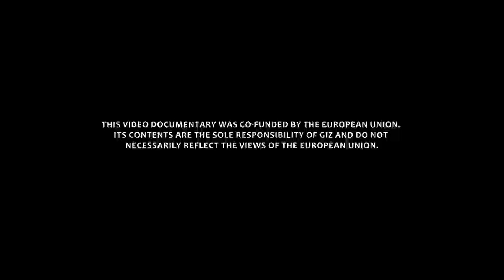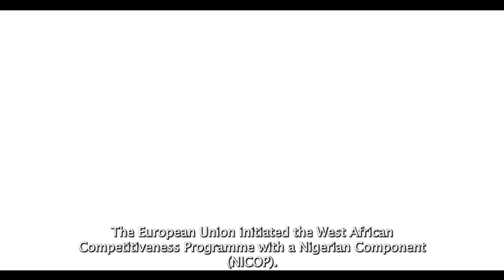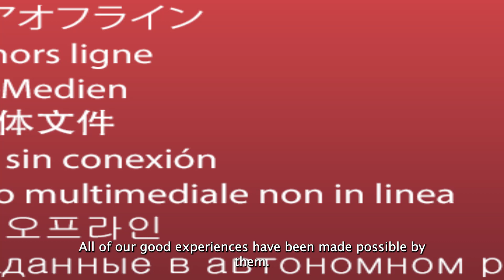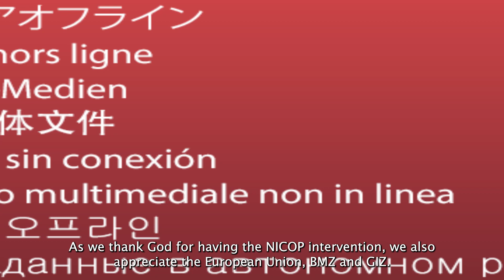Expanding businesses and creating jobs in the leather and garment industries for artisans and MSMEs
The video documentary highlights the significant impact of NICOP's innovative approaches in the leather and garment value chains through the real-life experiences shared by the project beneficiaries. The film sheds light on how the project has helped improve their livelihoods, specifically in producing high-quality finished leather goods and garment production, by providing technical and equipment support that improved the quality of their produces, enabled them to innovate production, increase productivity and profitability with entrepreneurship and finance support.

The Nigeria Competitiveness Project (NICOP) is a four-year project commissioned in 2018 by the German BMZ and co-funded by the European Union under the West African Competitiveness envelope. It is being implemented by the GIZ Pro-Poor Growth and Promotion of Employment in Nigeria Programme - SEDIN. NICOP is designed to support key value chains in Nigeria to promote structural transformation, overcome coordination and linkage failures, and improve access to regional and international markets while taking social and environmental concerns into account.